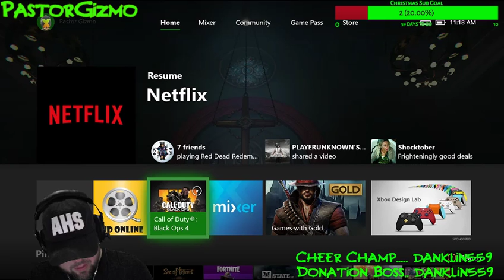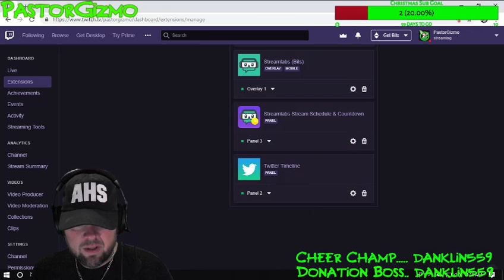Some chill time w/ CODNation before🎃Pre-RL TrT👽 ✝Jesus loves you✝